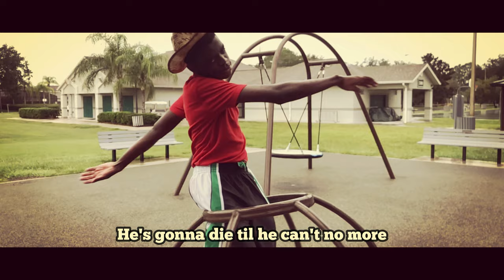Joob Town Road (Old Town Road Parody)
bruh.
Special thanks to:
- Ryan G.
- Garrett J.
- Jack B.
- & Joob M.